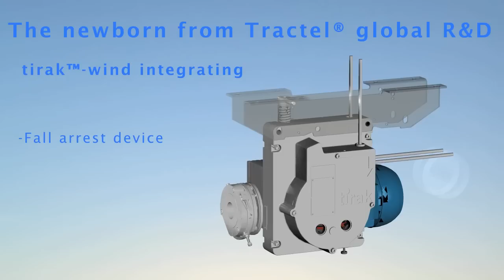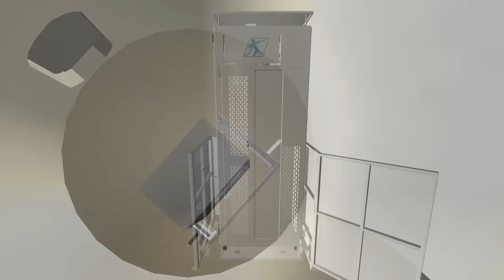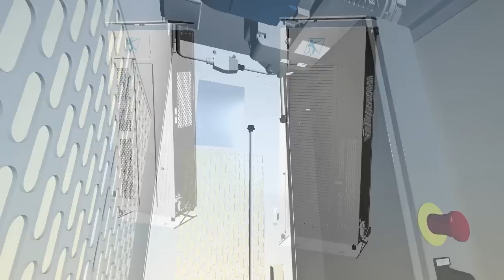GlobeTrac Service Lift.